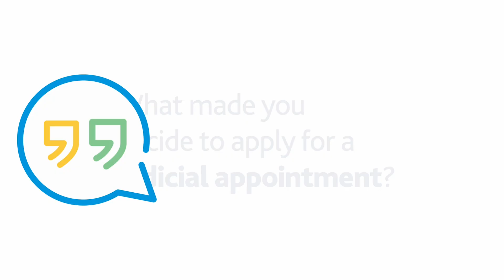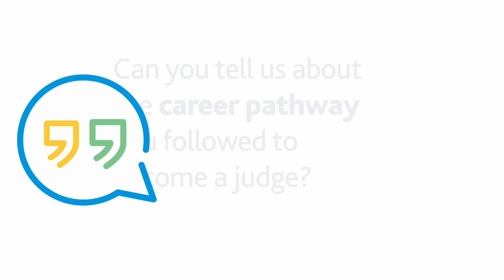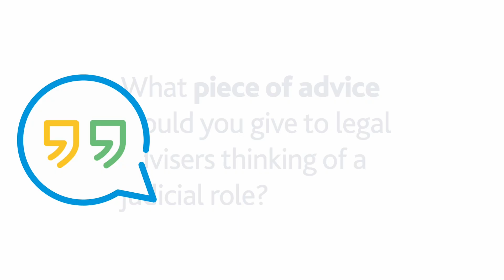Deputy Senior District Judge Tan Ikram